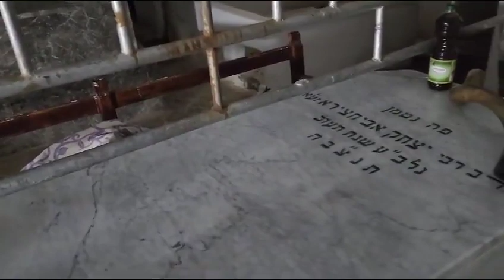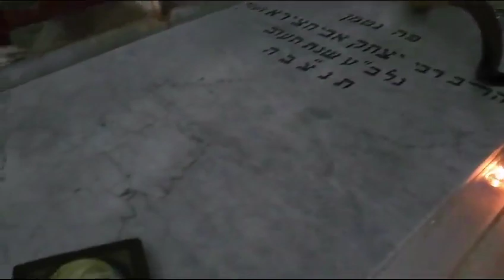רבי מנחם אדרי שליט"א 🕊 אצל רבי יצחק אבוחצירא זצוק"ל במורוקו תשפ"ג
ליצירת קשר עם רבי מנחם אדרי הי''ו👈לכל פניה/שיעורים/בריתות/חופות/להצטרפות לקבוצת וואטסאפ של הרב/ועוד.. תחייגו או תפנו ל 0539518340 בוואטסאפ